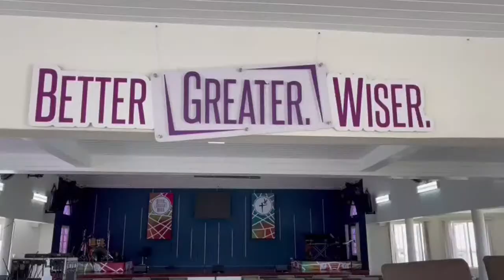A Service of Thanksgiving for the Life of Leslie Moore.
A  Service of thanksgiving for the life of Leslie Gerald Moore
Location:  Ellerton Wesleyan Holiness Church
Date:  Tuesday,  August 16, 2022
Time:  2.00pm
Interment - St. George Parish Church, Churchyard

Final arrangements entrusted to Waithe's Funeral Home.